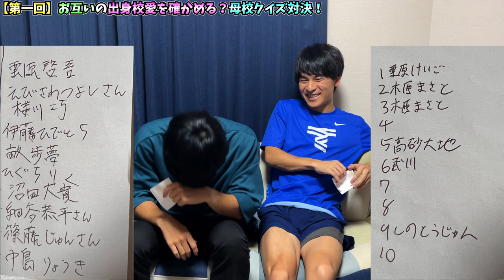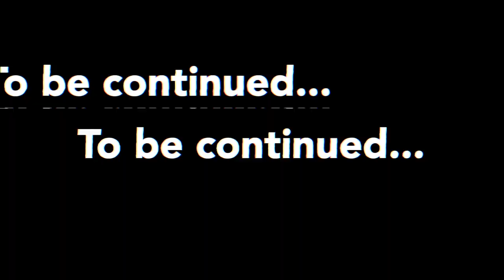【爆弾連発】母校の駅伝事情どれだけ知ってるかクイズで本性が露わに...。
レイリーチャンネル主催・『TRIGGER』エントリーサイト

お仕事依頼やご質問等ございましたらこちらのアドレスまで宜しくお願い致します。

2021年2月よりYouTuberとしても活動を開始。
現役ランナーとして活動しながら、自身の動画編集や陸上競技イベントの主催まで行う。

中島怜利/REYLee SNSアカウント